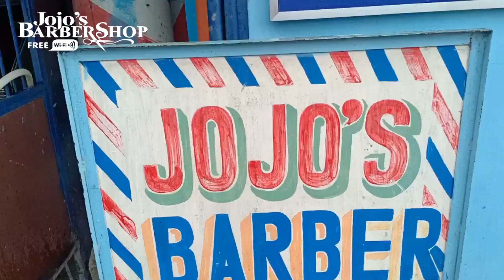STEP BY STEP l FLATTOP l TAGALOG HAIRCUT TUTORIAL l MADALING MATUTUNAN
*Intagram : Jojo's Barber Shop

*Shop Located : Mamatid Cabuyao Laguna Mabuhay Ph2